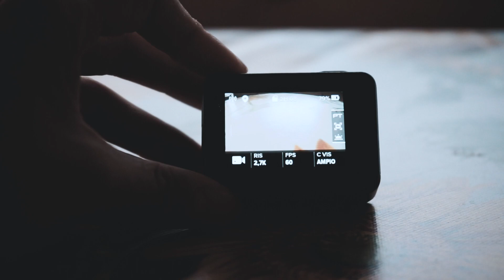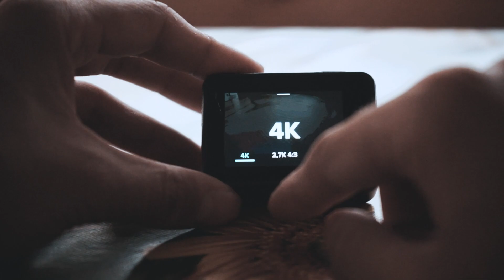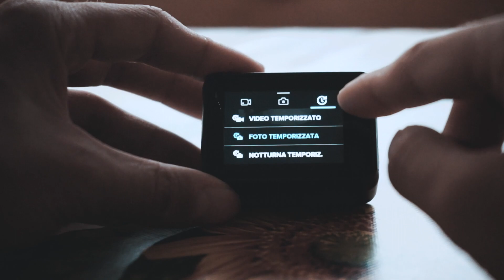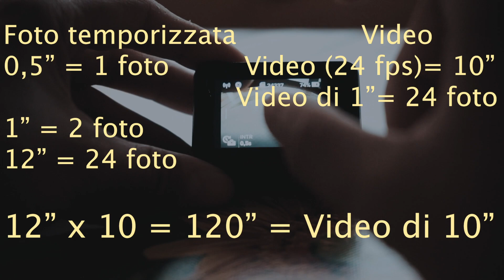Conosci tutte le MODALITÀ TIMELAPSE (temporizzate) di GoPro? [Pillole di GoPro #10]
Vediamo assieme le modalità timelapse (temporizzate) presenti sulle GoPro!
Questo è l'ultimo video generico dedicato alle modalità di ripresa.

Ti regalo un set di PRESET se vieni a trovarmi sul mio blog!
E se non sai cosa sono, te li spiego su maxsalvato.com!
Main camera:
Sony A7